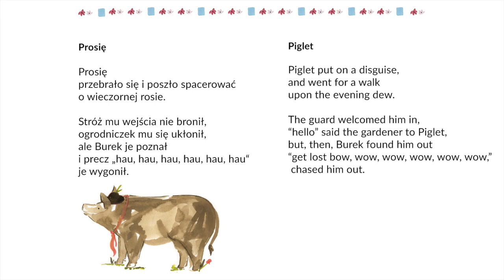Prosię | Piglet (Isaiah)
Prosię | Piglet
Recited by Isaiah Ragland in English
Poem by Kazimiera Iłłakowiczówna
Poem set to music by Karol Szymanowski in the song cycle Rymy dziecięce (Children's Rhymes), op. 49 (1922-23)

English score translation by Laura Kafka-Price, edited by Celia Larkin, et al.

A Project by Dr. Laura Kafka-Price
Daniel Guss, co-producer

Patti Pogodzinski, illustrator and layout designer
Dorota Ponikiewska, Polish language coach
Laura Kafka-Price, English language coach

Recorded at Peabody Studios, The Peabody Institute of The Johns Hopkins University
Scott Metcalfe, audio engineer